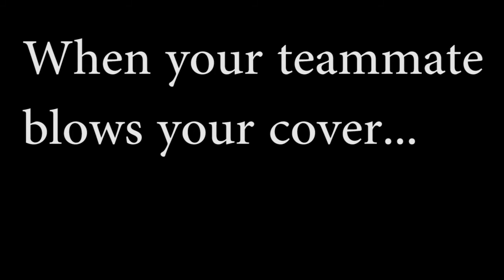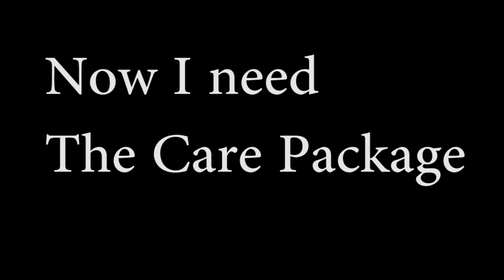Pubg Gear Solid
The plain reminds me a lot of MGS3 hope you enjoy!